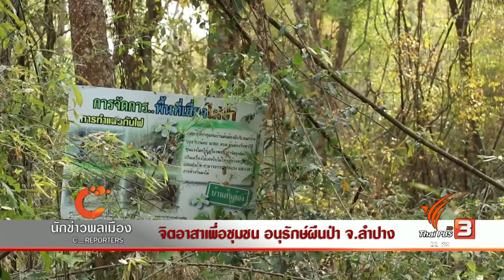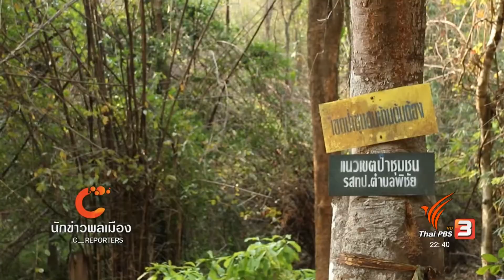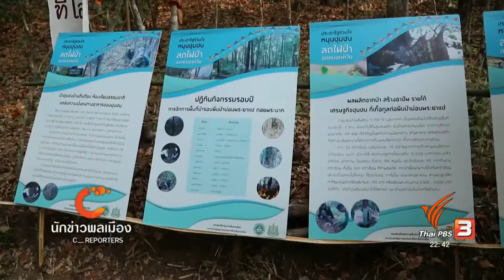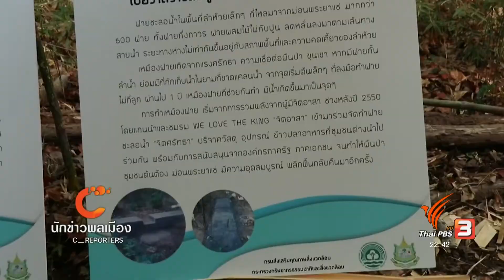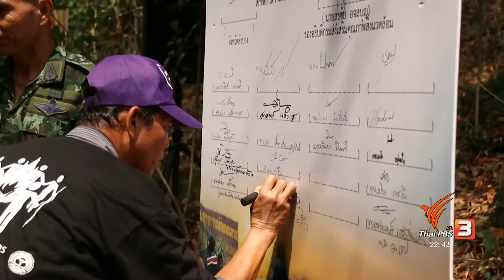นักข่าวพลเมือง : จิตอาสาอนุรักษ์ผื่นป่า จ.ลำปาง l 9 มิ.ย. 2560 l 22.00 น.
เพื่อสร้างจิตสำนึกและอนุรักษ์ผืนป่าในพื้นที่ จ.ลำปาง กลุ่มชาวบ้านและอาสมัครจากหลายพื้นที่ จึงได้ร่วมตัวกันพูดคุยหาแนวทาง เพื่อดูแลทรัพยากรป่าไม้ในชุมชนของตนเอง โดยเน้นให้ชุมชนเข้ามามีส่วนร่วมในการดูแลเป็นหลัก การพูดคุยครั้งนี้จะพัฒนาเป็นแนวทางปฏิบัติร่วมกันเพื่อรักษาป่าไม้และทรัพยากรธรรมชาติในพื้นที่ต่อไป ติดตามเรื่องนี้กับ นักข่าวพลเมือง นักสื่อสารชุมชนภาคเหนือ

ออกอากาศในรายการ ที่นี่Thaipbs วันที่ 9 มิ.ย. 2560 เวลา 22.00 น.